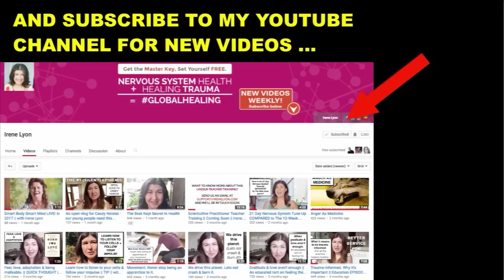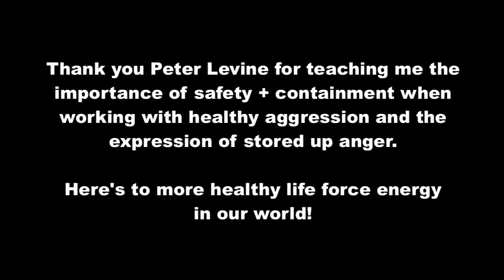How to work with anger in a healthy way || EDUCATION + DEMO || IreneLyon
Welcome to this unique vlog! If you're up for the challenge, I'd suggest you take this in as a mini-workshop on how to release anger and aggression. So important right now! I'll urge you to watch, and spend some time reading the suggested resources below.

If you're struggling with depression, anxiety, chronic illness + pain, lack of vitality, and just general icky health, this'll be essential learning.

Here's to positive life force energy and returning back to our natural instincts.

► Anger as Medicine How to Cure Self-Sabotaging Behaviours.

► When The Body Says No - The Cost of Hidden Stress

► The real deal on fear. And, why we’ve become masters at avoiding it

2. To get more nervous system health resources, plus learn more about me and my credentials, plus the many ways you can work with me at the practical level, head to my